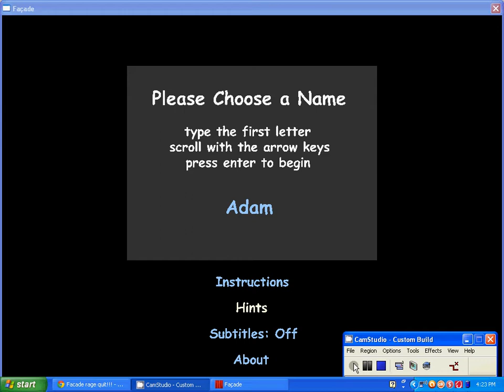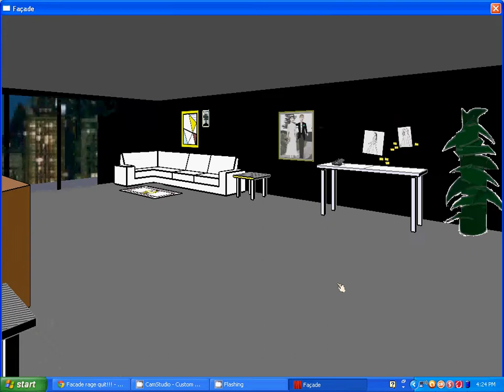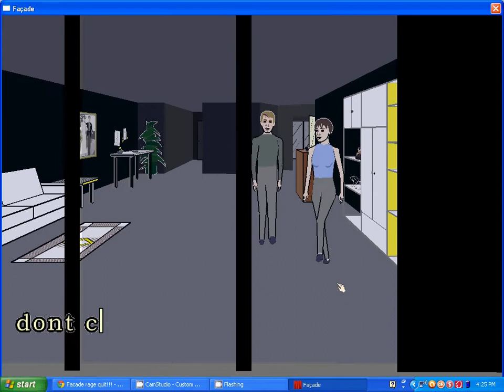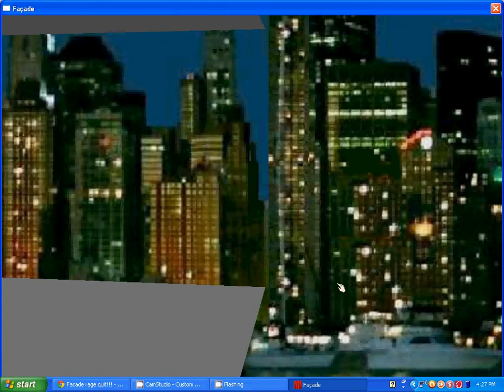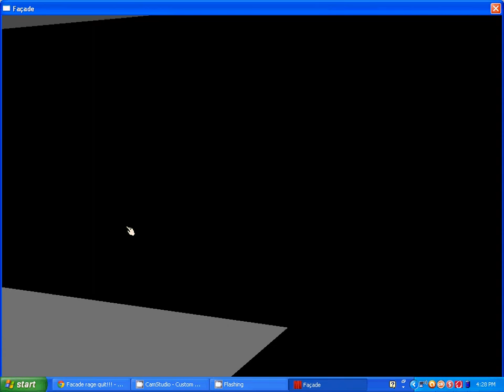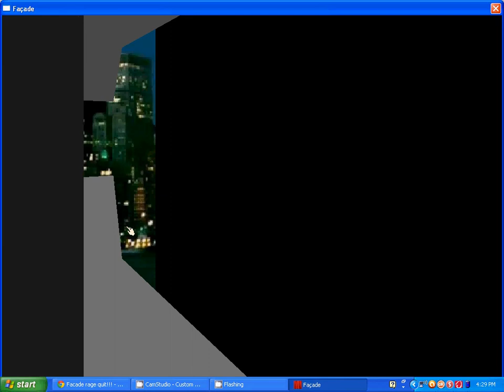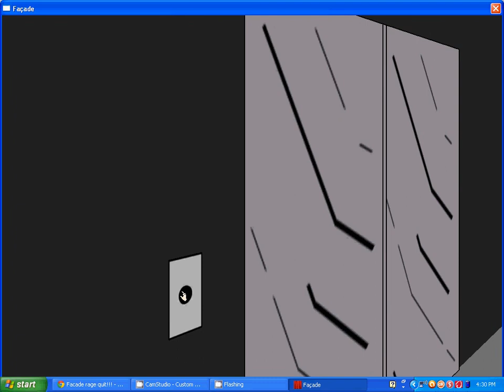How to escape trip Lets play facade